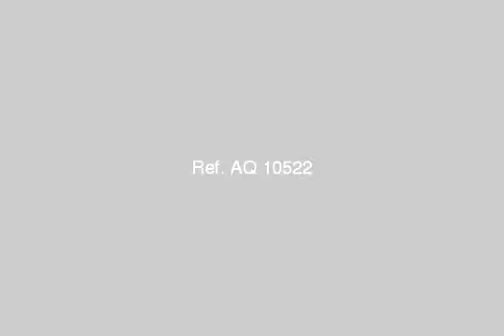Piece of land for sale in Alexandria - mlseg.com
Piece of land for sale elsewhere distinct region of the Apis 2 Alexandria area of ​​110 m 100.000 pounds required final(One hundred thousand pounds)Preview on Friday - أبيس 2 بالاسكندرية - Egypt Real Estate |    Alexandria |        Land For Sale